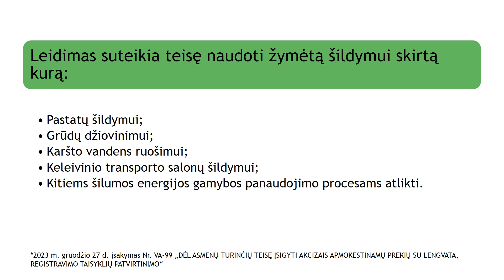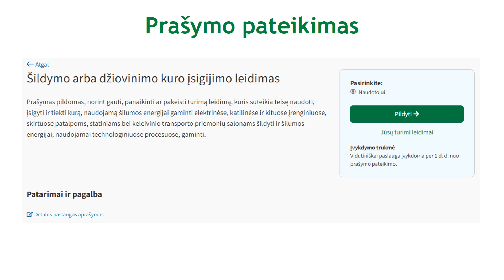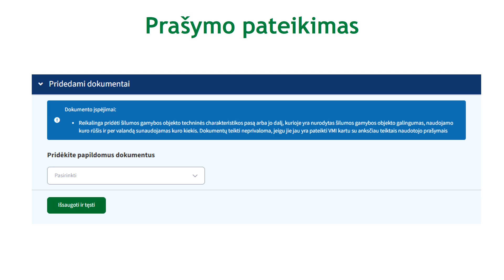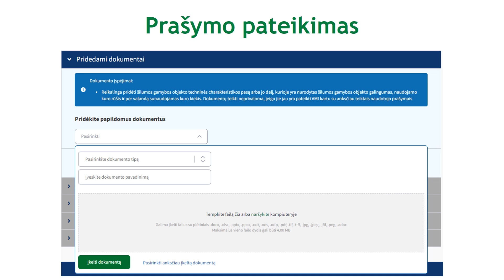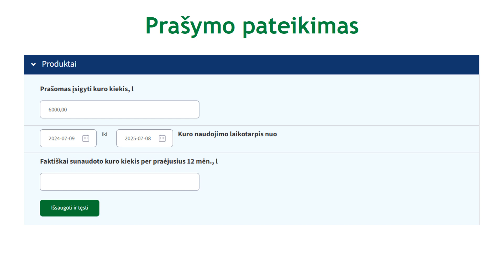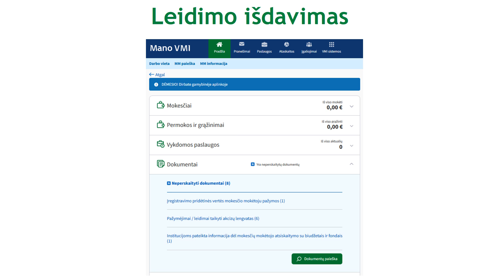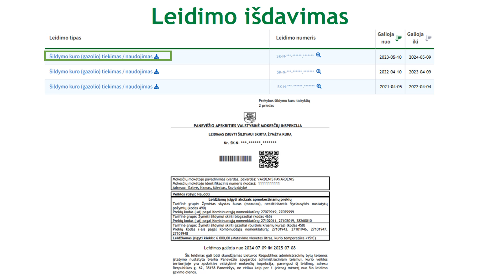Šildymui skirto kuro leidimų išdavimo tvarka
00:00 Šildymui skirto kuro leidimų išdavimo tvarka
00:11 Leidimas suteikia teisę naudoti žymėtą šildymui skirtą kurą
00:50 Prisijungimas prie Mano VMI
01:14 Prašymo pateikimas
05:39 Leidimo išdavimas
06:49 Naudinga informacija